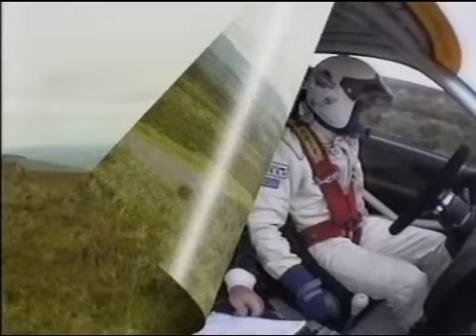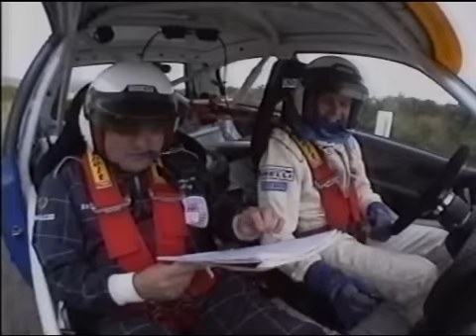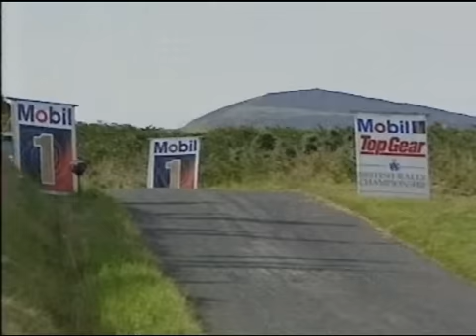1996 BRC - R05 - Manx International Rally